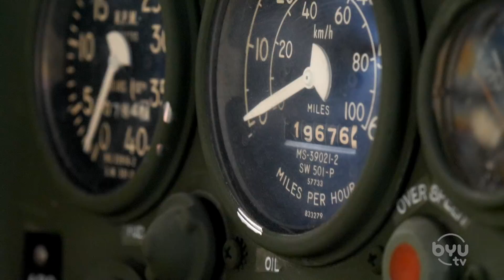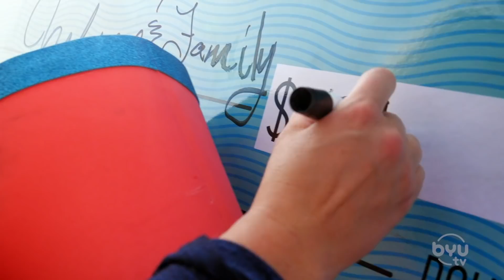We Washed People's Cars While They Shopped! - Random Acts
These shoppers got a big surprise when they got back to their cars! 😮

New Random Acts episodes on BYUtv, Mondays at 8:30 PM MT.